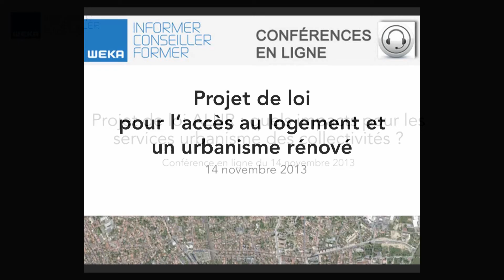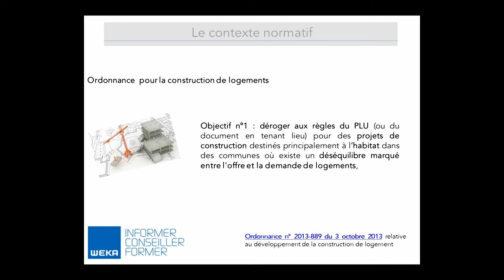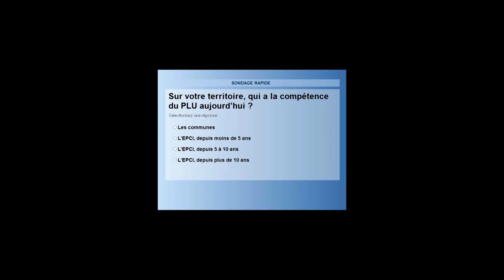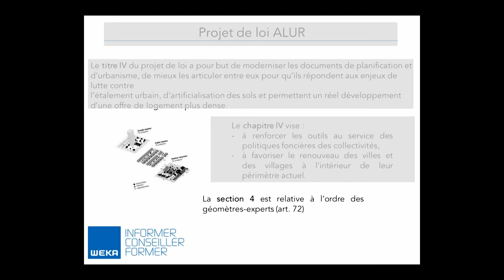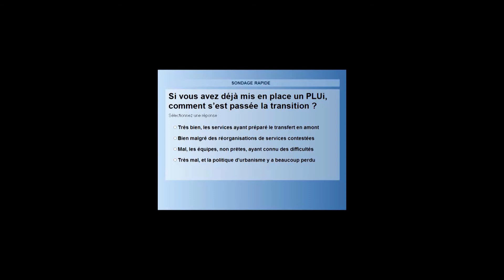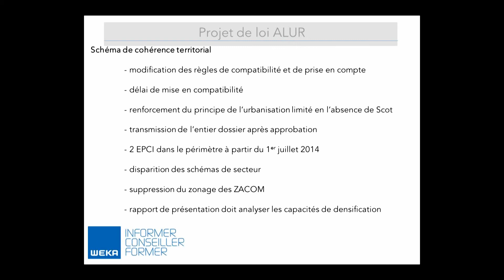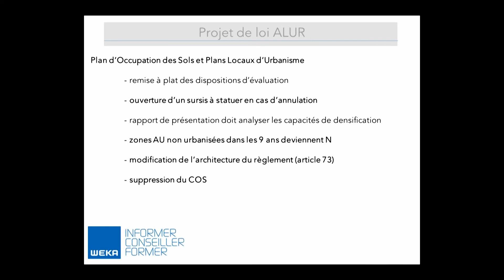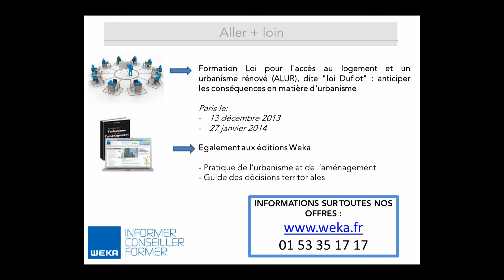Loi ALUR, réforme du PLU : quelles conséquences pour les collectivités ?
Revivez la première conférence en ligne organisée par Weka, et animée par Ulrich Rodrigo, urbaniste et cadre territoriale à la ville de Bègles, le 14 novembre 2013.